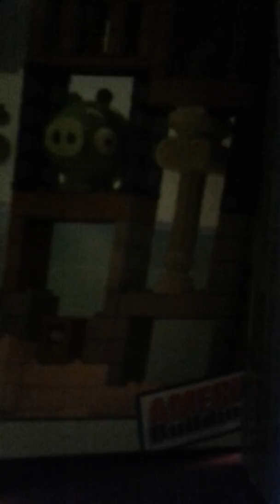Angry birds Lago SET pt 1